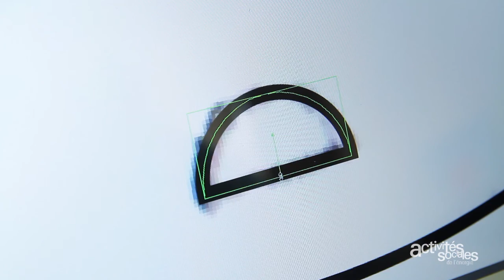Séjour 15/17 Arts Numériques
Reportage sur le séjour jeunes "Arts Numériques" à Amiens en juin 2015.